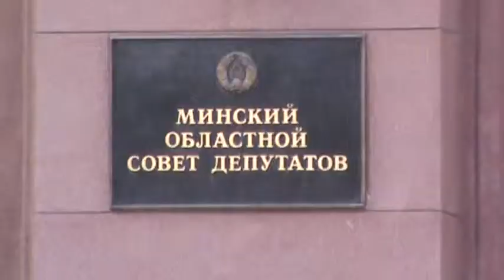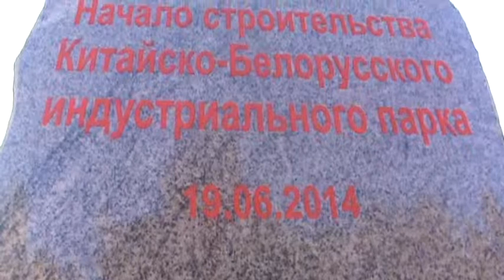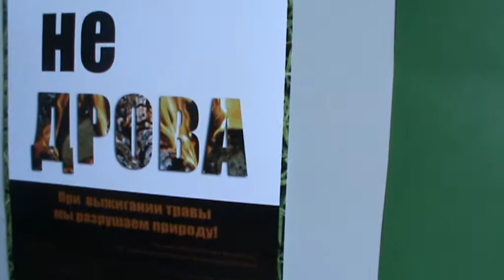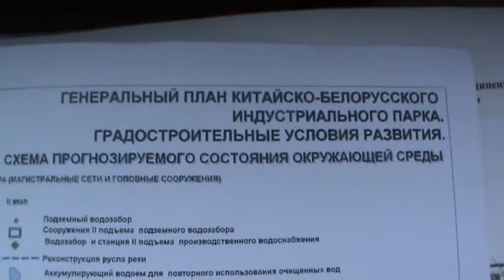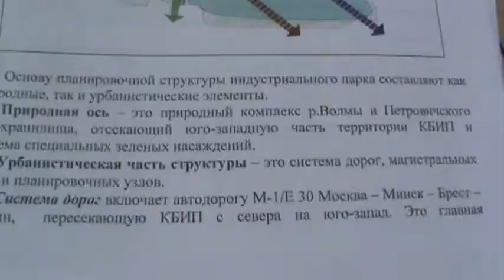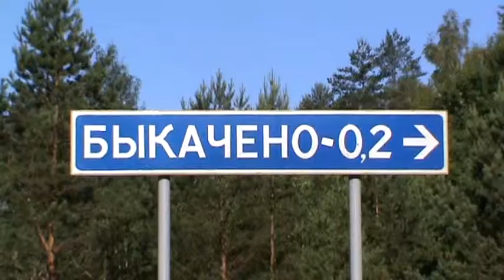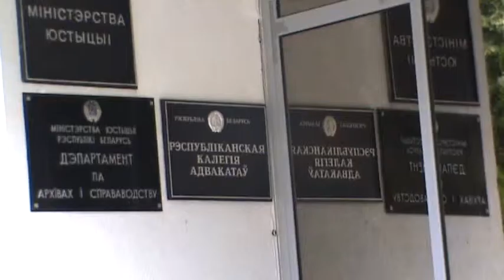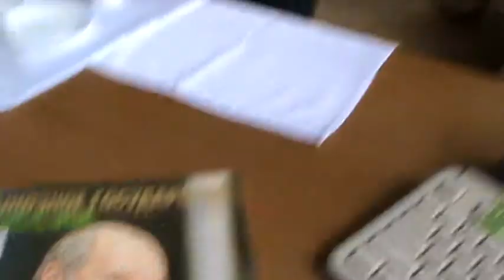КИТАЙСКО-БЕЛАРУССКИЙ ТЕХНОПАРК экологи обеспокоины